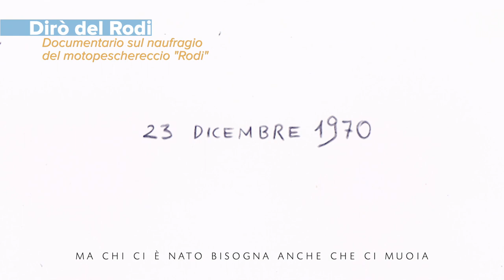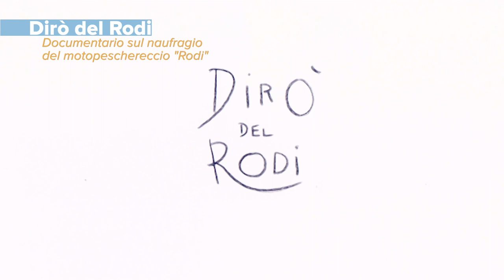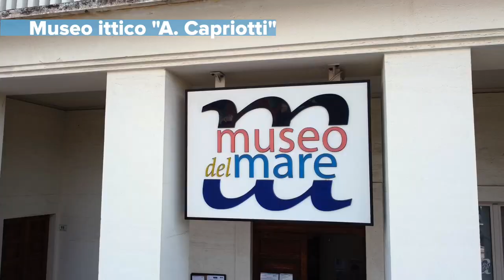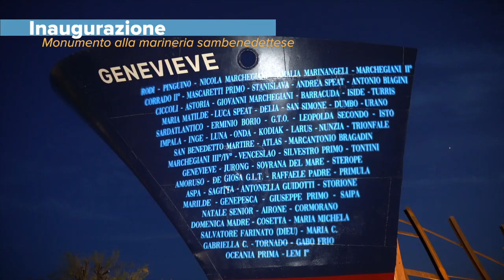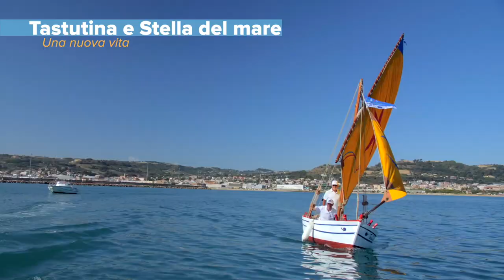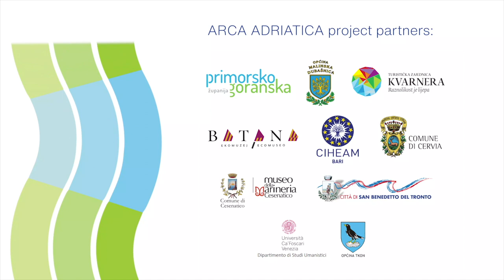ARCA ADRIATICA, in un video tre anni di lavoro per valorizzare i beni della civiltà del mare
In questo video dei registi Giacomo Cagnetti e Rovero Impiglia sono riassunte le principali attività svolte dal Comune di San Benedetto del Tronto nell'ambito del progetto comunitario ARCA ADRIATICA.
Il video rappresenta la sintesi di diverse documentazioni visive del lavoro svolto in questi 3 anni e realizzate sempre dai due cineasti sambenedettesi.